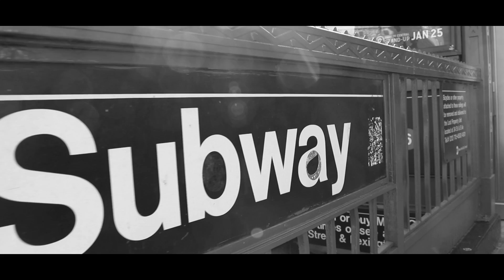Can My Medication Cause Hearing Loss?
On this episode of NYHD | Life, Dr. Alexandra Zweig talks about the categories of medication that have the highest likelihood of causing hearing loss.

Credits:
Video/ Editing by Craig Kasper

When in NYC, visit NYHD | Institute For Hearing & Balance:
120 East 56th Street, Suite 430
NYC 10022

This content is not intended to be a substitute for professional medical advice, diagnosis, or treatment. Always seek the advice of your audiologist, physician or other qualified health provider with any questions you may have regarding your condition. Never disregard professional advice or delay in seeking it because of something you have read or viewed on this channel.